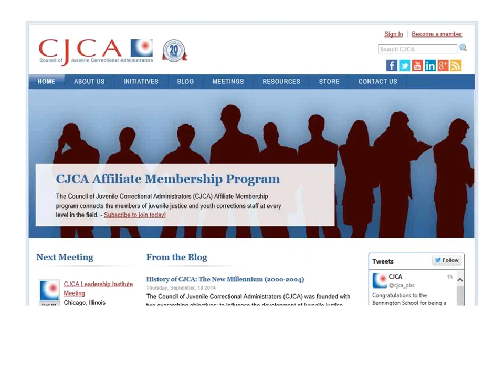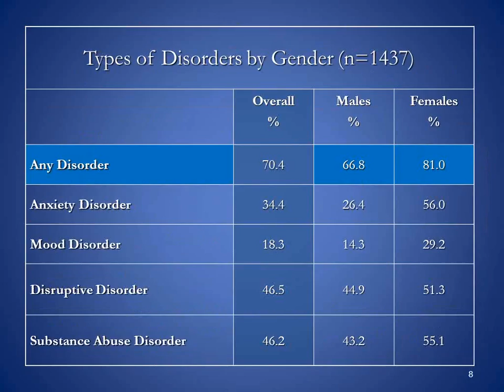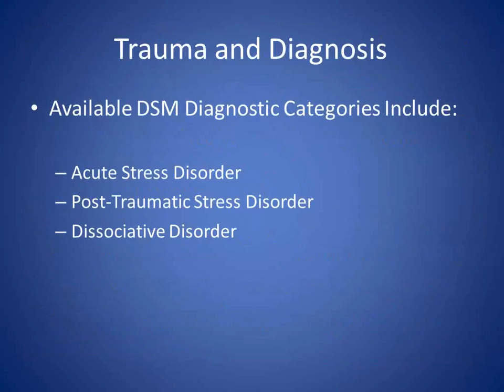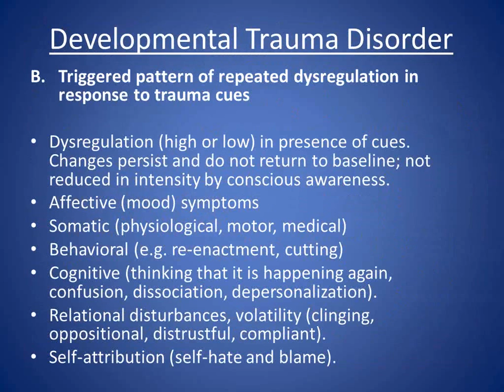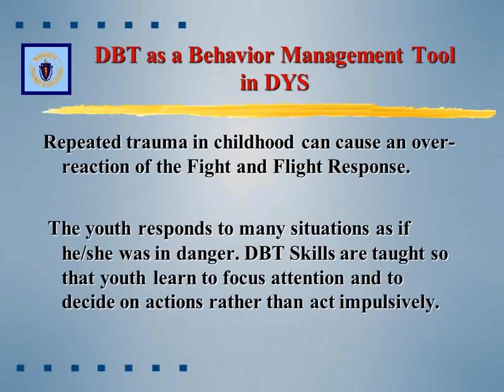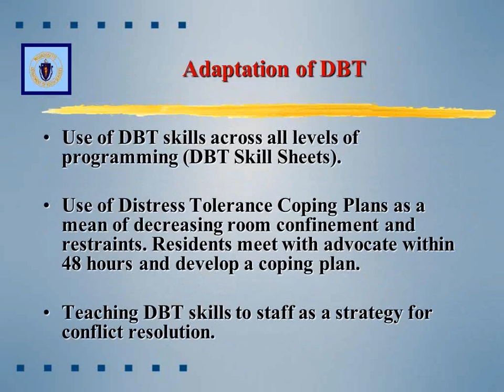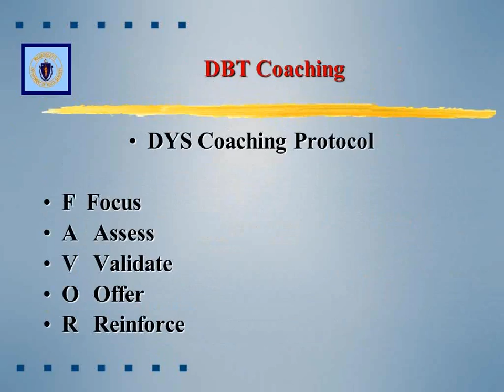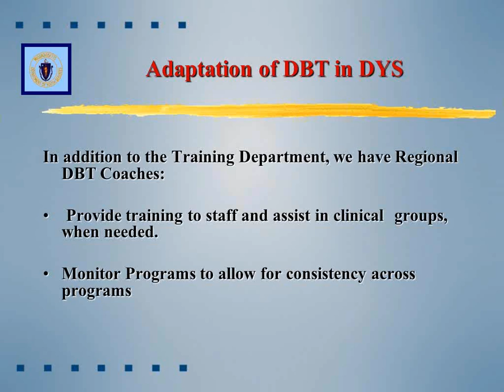CJCA Webinar: Mental Health Needs Among Youth Involved in Juvenile Justice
This webinar will begin by reviewing research describing the prevalence of mental health disorders among juveniles in contact with the juvenile justice system.  The importance of recognizing adverse childhood experiences and trauma is discussed, as is the challenge of identifying and responding to features of “developmental trauma” since there is not an adequate DSM-IV or DSM-5 diagnosis to capture this clinical presentation.  Evidence-based and emerging clinical interventions are described.

The webinar will focus on adapting Dialectical Behavior Therapy (DBT) to fit the needs of the juvenile justice population. In 2006, the Massachusetts Department of Youth Services designated DBT as the primary clinical and behavioral approach for the rehabilitation of youth committed to the Department.  Discussion will focus on implementing DBT across a state-wide system and maintaining fidelity to the model.  How DBT concepts can be used in providing treatment (teaching self-regulation and interpersonal effective skills) and in behavior management in the program (positive based programming and decreasing room confinement) will be described.

Robert Kinscherff, PhD, JD is a forensic psychologist and attorney who is Senior Associate for the National Center for Mental Health and Juvenile Justice, and a senior administrator and doctoral faculty member at the Massachusetts School of Professional Psychology.  He has thirty years of experience in juvenile justice and juvenile forensic mental health practice as a practitioner, researcher, and program development and administration in judicial and forensic mental health systems.

Yvonne Sparling, PhD, is the Director of Clinical Services for the Massachusetts Department of Youth Services. Dr. Sparling has been with the Department for over twenty-five years and the Director of Clinical Services for over twelve years. Dr. Sparling’s primary focus has been to develop integrated treatment systems, establish the use of dialectical behavior therapy across a broad continuum of services, and implement gender specific services for young women who have been committed to the Department. Recently, Dr. Sparling has worked on the following initiatives: increasing family engagement, implementing federal standards on risk assessment, and incorporating policies within the Department to support LGBT youth.